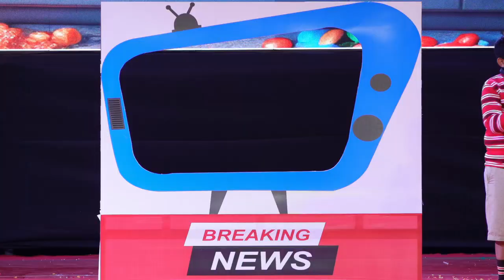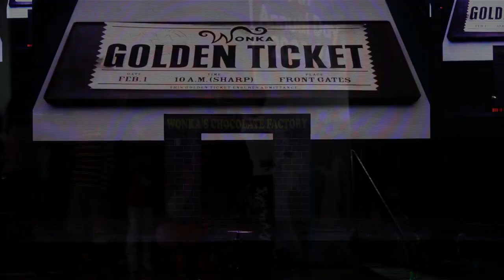SVKM SCHOOL DHULE CHARLIE & THE CHOCOLATE FACTORY - DRAMA ANNUAL DAY 2023 - 24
All the videos on this channel are the performances by the students in various events in School. The copyrights of all the songs are to the song makers of various industries.

As School, we only want our students to see their performance on youtube and do not have any intention of earning from the channel.

We give full credit of the songs performed by students in events to the people from various industries.